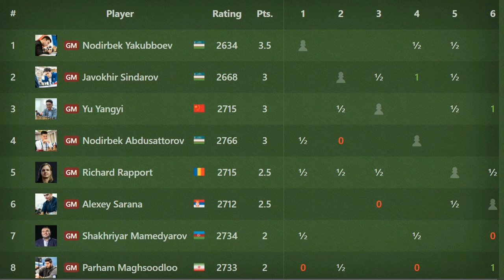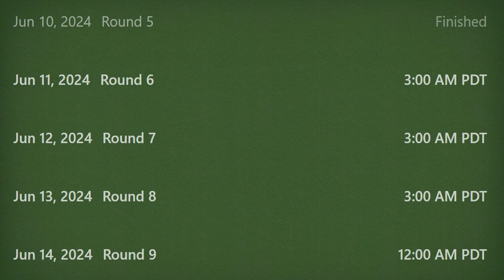Nodirbek Abdussatorov | Tenang Dan Menghanyutkan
Uzchess 2024
Abdusattorov vs Grischuk